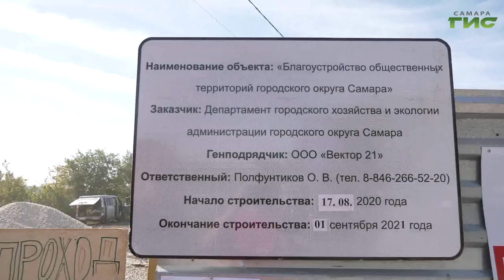Качество благоустройства объектов в Красноглинском районе проверила глава города Елена Лапушкина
Качество благоустройства объектов в Красноглинском районе Самары проверила глава города Елена Лапушкина. В графике объезда сквер имени Овчарова и вертолетная площадка. Везде ли подрядчики укладываются в срок, узнала Лариса Шалафаст.